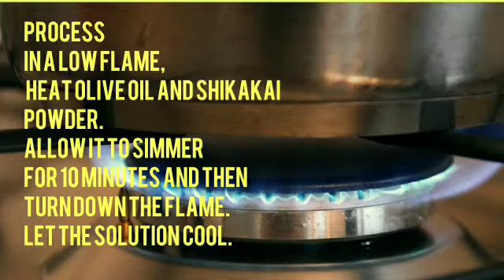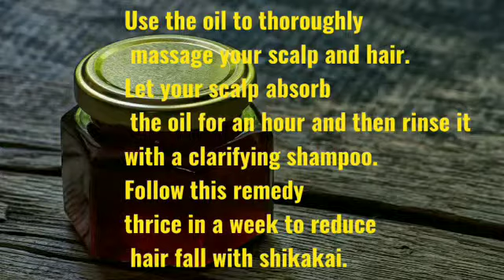Indian Shikakai hair oil at home /hairfall dandruff and scalp nourishment /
Diy shikakai hair oil
Shikakai and olive hair oil /

Khadi Pure Herbal Shikakai Hair Oil - Pack of 1 (210ml)

Shikakai hair rinse